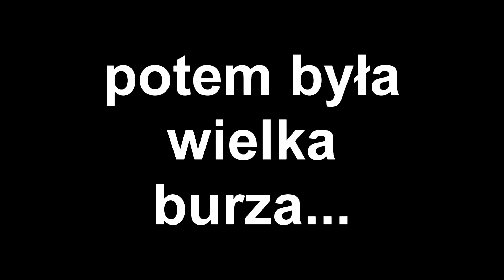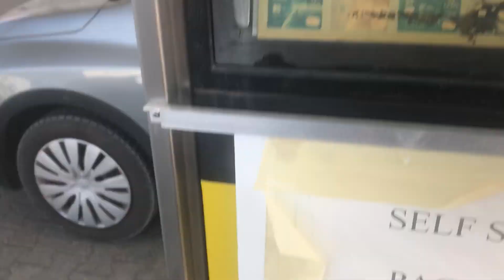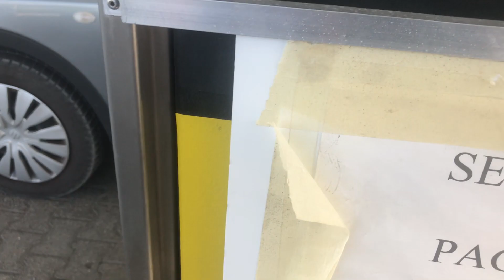Lazise przed BURZĄ. Wtopa z Filmami. Z GARDY do Ligurii. (#39)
Nowy film co 4 dni o 9.00

Oto trzecia seria filmów:   Wakacje w Ligurii/Toskanii z 2019 roku

Seria 4, Odcinek 4 -  Gdy dotarliśmy do Lazise nie było deszczu. Jak zwykle tłumy ludzie poszło na obiad. Restauracje były pełne. W wąskich uliczkach za murami miasteczka tłumy oblegały pobliskie butiki, cukiernie i inne sklepiki. To właśnie ten klimat kochamy najbardziej. Wybrzeże Lazise jest jednym z najładniejszych miejsc nad Gardą. Mury, zamek, niewielki port, stare budynki i bezkresne jezioro z widokiem na Alpy zachwycą każdego. W tle słychać szum miasta, sztućce obijające się o talerze, plusk wody, dźwięki oddalonych łódek oraz skrzeki ptaków. W powietrzu unosi się zapach oliwy z oliwek zmieszanej z wonią pobliskich oleandrów i górskiego potoku. Jednak nadchodzi burza. Nagle zrywa się wiatr i … uciekamy. Takiej ulewy i grzmotów dawno nie słyszeliśmy. Z obawy o sprzęt nie nagrywamy. Przeczekaliśmy najgorsze i zmoczeni jak kury wróciliśmy do przyczepy kempingowej. Następnie spędziliśmy cudny dzień nad słoneczną Gardą. Potem pojechaliśmy na granicę Ligurii i Toskanii. Zwiedziliśmy dość sporo, ale…. Filmy udało mi się zgrać jedynie na Maćka laptopa, a ten je w pewnym momencie skasował. Mamy więc wielką dziurę w tym pobycie. Szkoda. W związku z tym po krótkim opisie co robiliśmy przedstawiamy wam kilka filmów z naszego życie kempingowego. W pierwszym chciałem przekonać tych bojaźliwych, że tankowanie w obcych państwach wcale nie jest niczym szczególnym i… coś oczywiście akurat nie zadziałało :D. Sami zobaczcie:

Historia naszego kanału:
Wszystko zaczęło się od rezygnacji z apartamentów wakacyjnych na rzecz wynajmu domku mobilnego na campingu BiVillage w Chorwacji. Zakochaliśmy się wówczas w campingach. Zobaczyliśmy, że można fajnie i wygodnie nocować także pod namiotem. W następnym roku kupiliśmy sprzęt biwakowy i wyruszyliśmy do Włoch pod namiot. Podczas kolejnego wyjazdu praktykowaliśmy gotowe namioty typu Navajo z Vacansoleil, a także glamping. Jednak ciągle naszym marzeniem były podróże kamperem. Postanowiliśmy jednak zacząć od przyczepy campingowej. Michał zaczął oglądać filmy na Youtube, aby się dowiedzieć na co zwrócić uwagę przy zakupie przyczepy i trafił na Kiki Świat. Kamil wówczas też szykował się do zakupu swojej pierwszej przyczepy. Chwilę po nim kupiliśmy naszą pierwszą przyczepę Hobby 440 DeLuxe. Dzieciaki bardzo chciały tak jak Kamil nagrywać materiały na Youtube. Aby było fajnie, to zaczęliśmy nagrywać, jednak nie mieliśmy zamiaru ich wstawiać na do sieci. Zakładaliśmy, że może kiedyś, a może nigdy. Po dwóch latach takiego amatorskiego nagrywania nastał Covid. Tak nam dał się we znaki, że zaczęliśmy marzyć o tym, aby coś ciekawego się wydarzyło. Marzyliśmy o kolejnych wyjazdach. Jednak szkoła, praca i różne ograniczenia nie dały nam zrealizować planu na święta. Zapadła więc decyzja, aby zmontowane filmy zacząć wstawiać na Youtube.

Games Worldbeat by Bernardo R.
Hit the Gas! by Michael Ramir C
Oh by Michael Ramir C

Cotton Candy by Michael Ramir C
Venecian Sunset by Arulo
Epical Drums 03 by Grigoriy Nuzhny
Love is Eternal by Ahjay Stelino
Just Chill by Ahjay Stelino